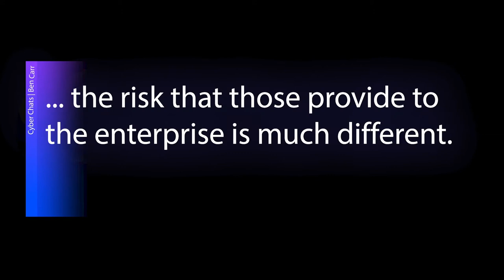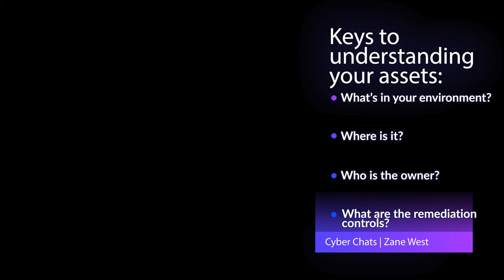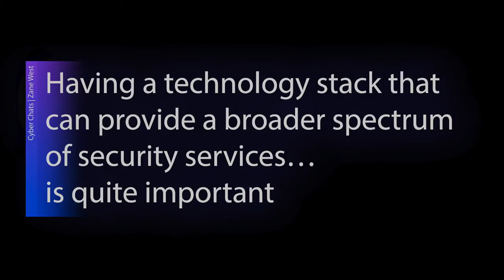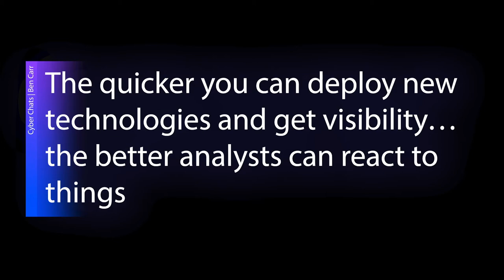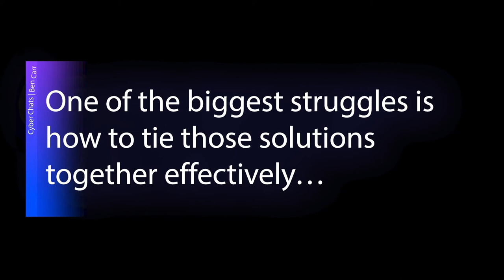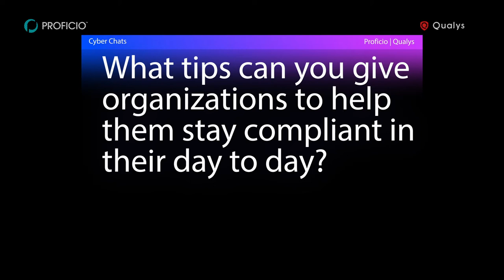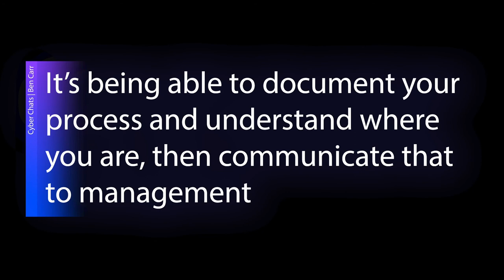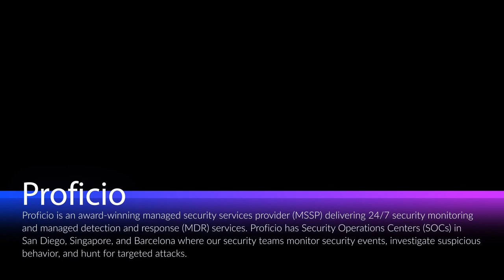Proficio and Qualys Cyber Chat November 2020